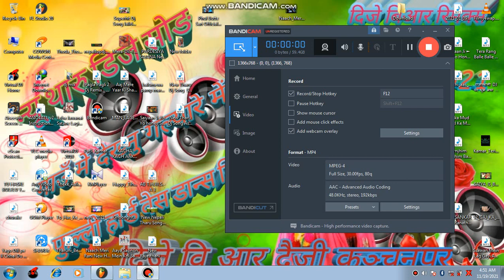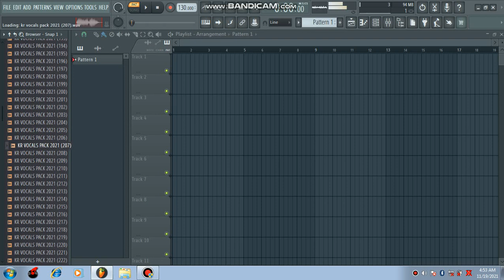All Top Vocels 400 Dj Br Daijee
top dj br daijee kanchanpur